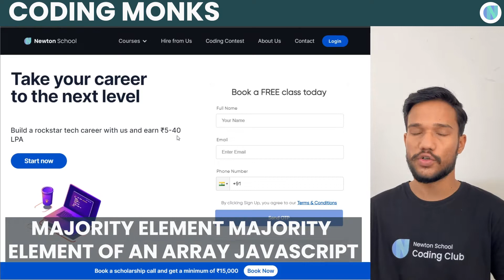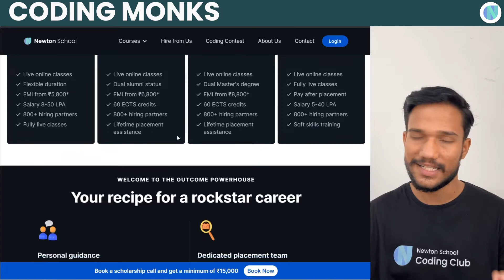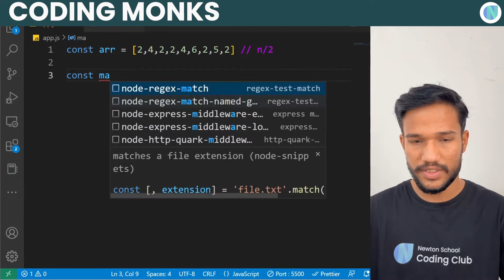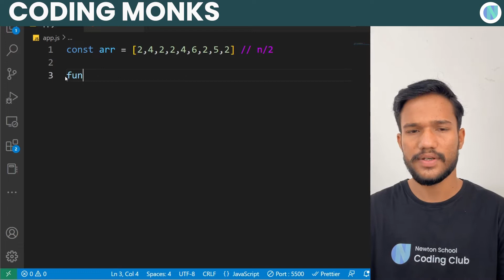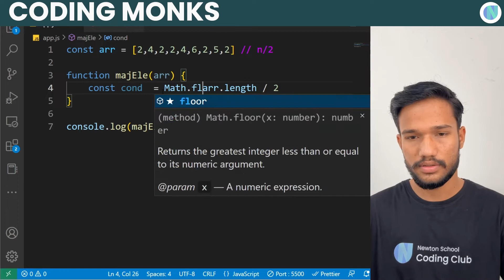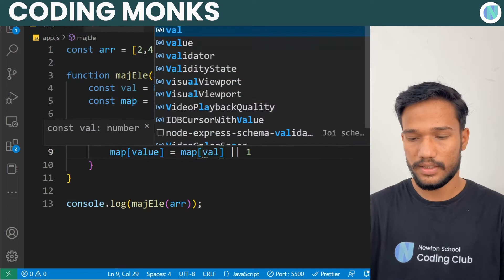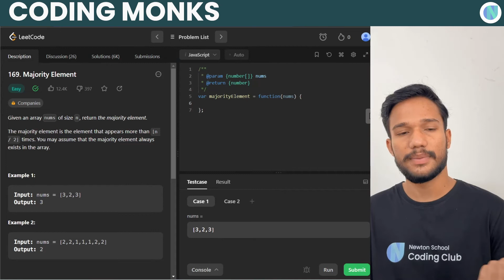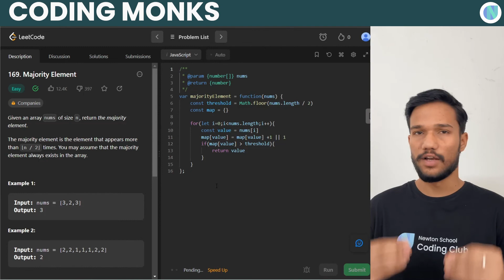How to Find the majority element of an array JavaScript | JavaScript Interview Questions